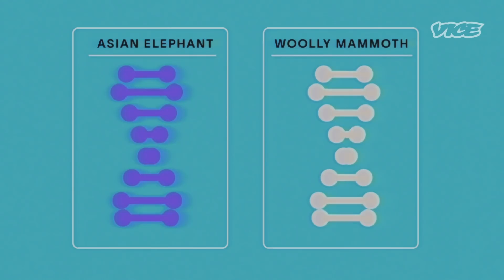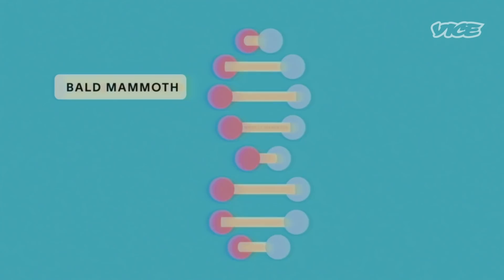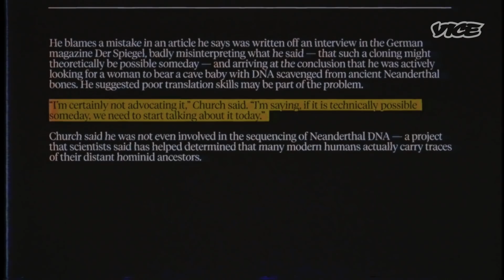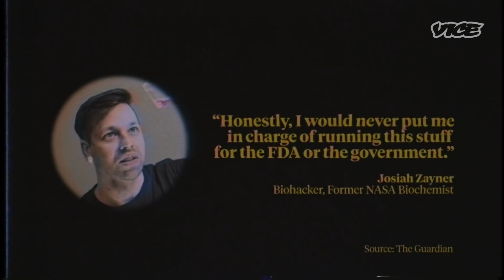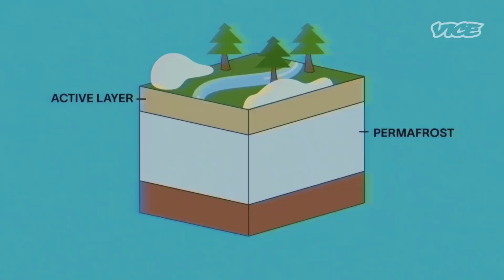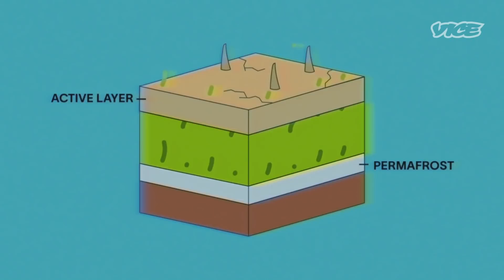Why Scientists Want To Resurrect the Woolly Mammoth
Greg Walters explores the issue of genetic modification, CRISPR, and why exactly humans are trying to bring back the woolly mammoth.